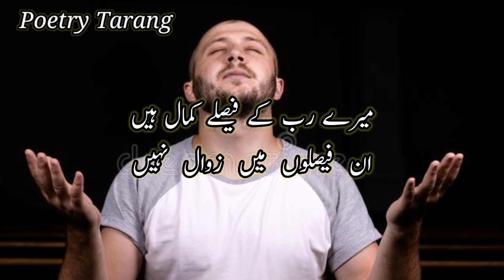Mere Rab Ke Faisle Kamal Hain | Short Status | Islamic Shayari | Viral Reels | YT Shorts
Very humble and true lines poetry video for my lovely viewers. Hope you will enjoy this lovely short poem. If you really like my content then please keep watching and don't forget to subscribe to my YouTube channel for more lovely and sad poetry videos and status updates on daily basis.